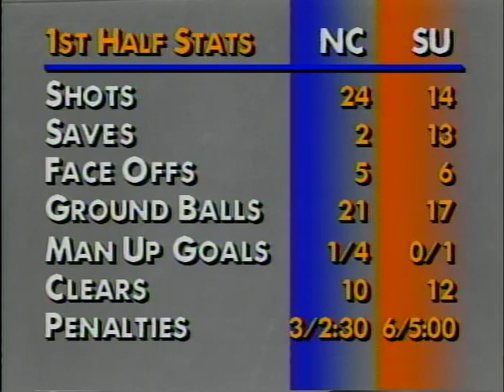Syracuse vs North Carolina lacrosse 1992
The last team these two met was in the previous year's Semi Final.  UNC showed them what's what pretty good in that game.

This was the deepest Syracuse would ever be at midfield with three Hall of Famers in Dom Fin, Colsey, and Lockwood.  Then they had speedy Ricky Cramer, John Barr, Gilmartin, Reed, and Dom Fin.  Ridiculous.

It's no wonder they put up a obscene 18.3 goals per game in 1992. They just ran teams into the ground.   This also puts Bill Tierney's Championship win this year into greater focus.  Simmie should have run Princeton right off of Franklin Field later that year.

But he didn't.  For good or ill.